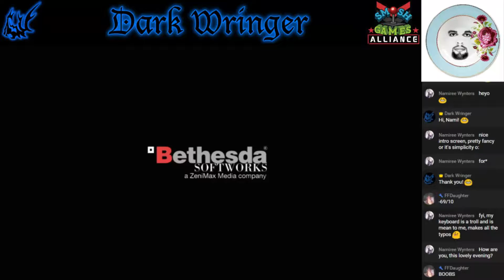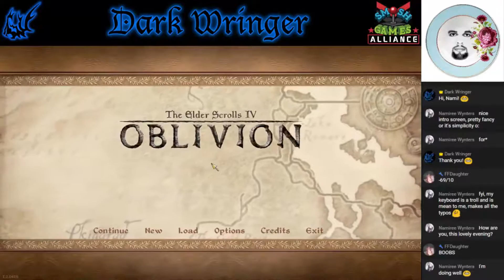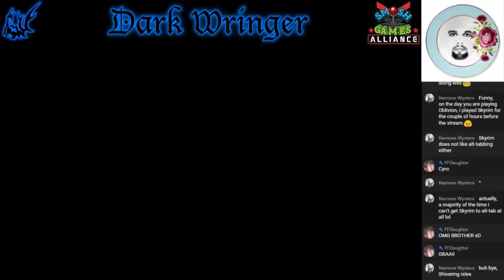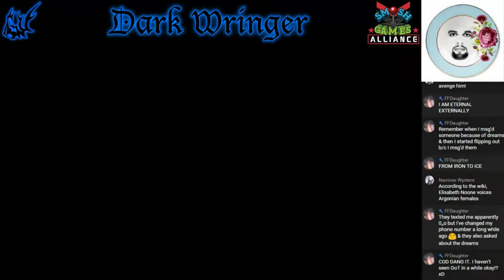[Let's Stream] Oblivion - Part 34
We make our way back to the Mages Guild to complete that questline.